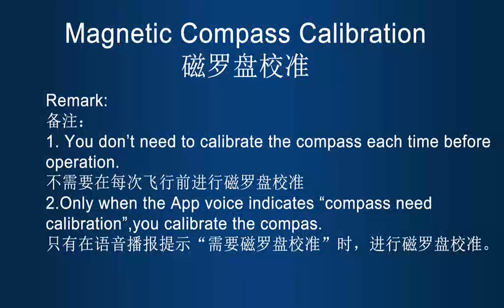How to do Compass Calibration for BROUAV drones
BROUAV agricultural drones from 16L 22L 25L 30L 52L any payload can be available here for you at reasonable price and better service. My whatspp or wechat 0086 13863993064